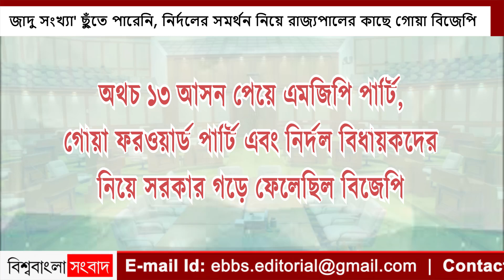'জাদু সংখ্যা' ছুঁতে পারেনি, নির্দলের সমর্থন নিয়ে রাজ্যপালের কাছে গোয়া বিজেপি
সকাল থেকে গোয়ায় হাড্ডাহাড্ডি লড়াইয়ের পর শেষমেশ এগিয়ে গেল বিজেপিই। ৪০ আসনবিশিষ্ট গোয়া বিধানসভায় ম্যাজিক ফিগার ২১। তবে এখনো পর্যন্ত ২০টি আসন পেয়েছে বিজেপি। এই অবস্থায় নির্দল প্রার্থীদের সমর্থন তাদের দিকে রয়েছে দাবি করে রাজ্যপালের কাছে সরকার গঠনের দাবি জানাতে যাচ্ছে গোয়া বিজেপি।

উল্লেখ্য, বুথ ফেরত সমীক্ষায় আগেই দাবি করা হয়েছিল গোয়ায় হাড্ডাহাড্ডি লড়াই হবে বিজেপি কংগ্রেস। তবে সেই হাড্ডাহাড্ডি লড়াইয়ে কংগ্রেসকে ছাপিয়ে গিয়েছে বিজেপি। শেষ পাওয়া খবরে ২০টি আসন পেয়েছে বিজেপি। কংগ্রেস জোট পেয়েছে ১২টি আসন। তৃণমূল জোট পেয়েছে ২ আসন, আম আদমি পার্টির ২ এবং নির্দল ৪। পরিস্থিতি যে পথে এগোচ্ছে তাতে সরকার গঠনের বিষয়ে নির্দল এর সমর্থন নিয়ে রাজ্যপাল পিএস শ্রীধরণ পিল্লাইয়ের কাছে যাচ্ছে বিজেপি।

উল্লেখ্য, ২০১৭ সালে গোয়া বিধানসভা নির্বাচনে ৪০ টি আসনের মধ্যে ১৩ টি আসন জিতেছিল বিজেপি কংগ্রেস ১৭টি আসন, গোয়া ফরোয়ার্ড পার্টি ও নির্দল পেয়েছিল ৩টি করে আসন, এনসিপি ১টি আসন। তবে সেবার একক সংখ্যাগরিষ্ঠতা নিয়ে শেষ পর্যন্ত সরকার করতে পারেনি কংগ্রেস। অথচ ১৩ আসন পেয়ে এমজিপি পার্টি, গোয়া ফরওয়ার্ড পার্টি এবং নির্দল বিধায়কদের নিয়ে সরকার গড়ে ফেলেছিল বিজেপি। এবার অবশ্য বাকিদের পিছনে ফেলে একক সংখ্যাগরিষ্ঠতায় বিজেপি। ফলে সরকার গড়তে গত বারের মতো এবার বিজেপির বেগ পেতে হবে না বলেই মনে করছে রাজনৈতিক মহল।